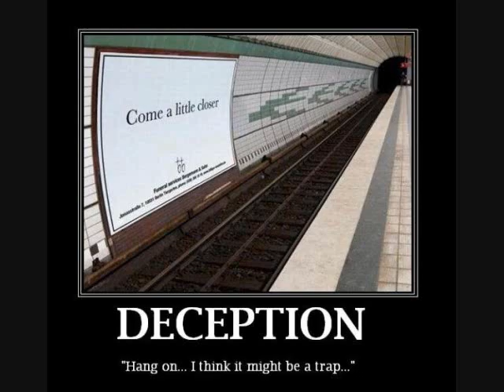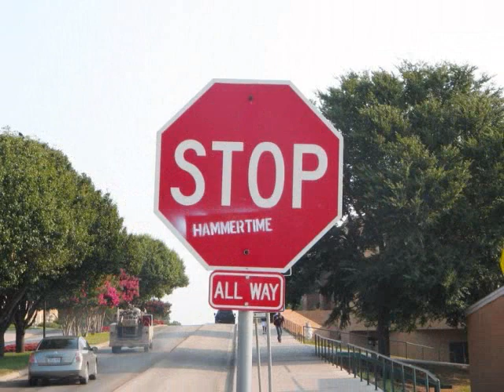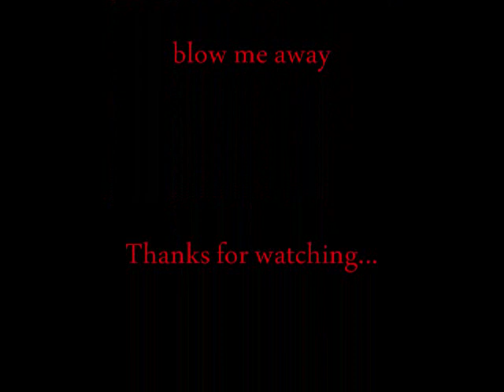funny pictures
I have a huge file of funny pictures that I have been adding on to for a while so I decided to put it into a short video of a few of my favorites I might make another one because i have so many pictures...maybe